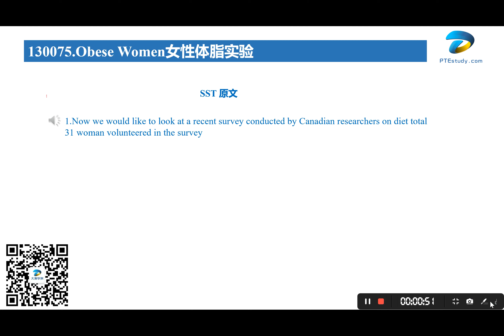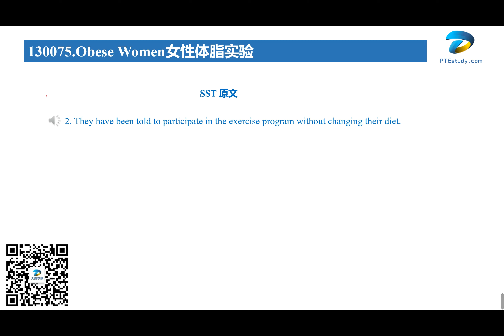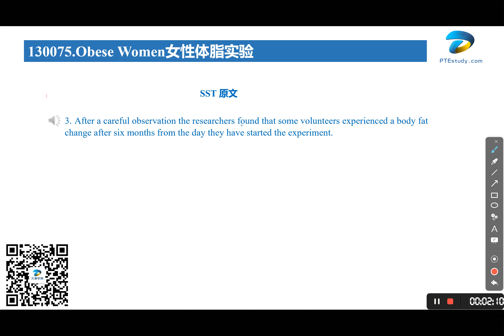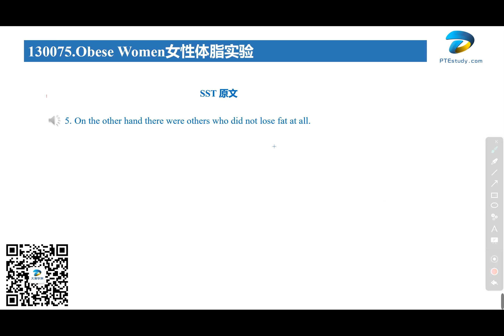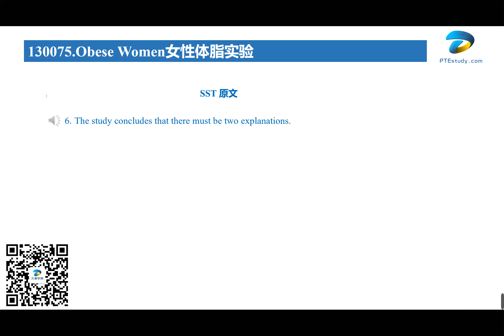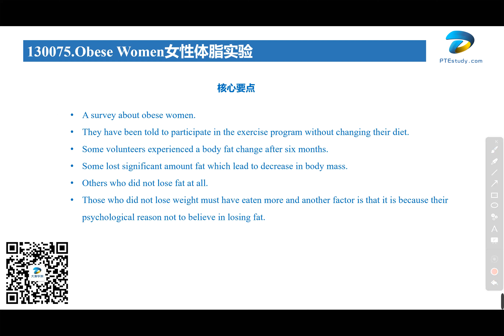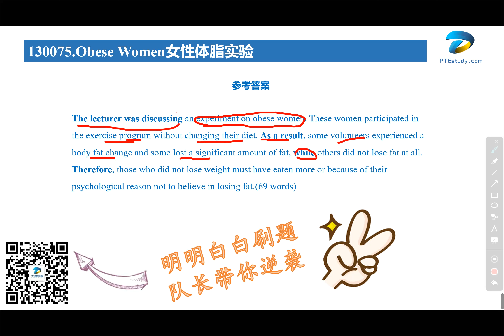【达澳PTE】SST真题 130075.Obese Women女性体脂实验